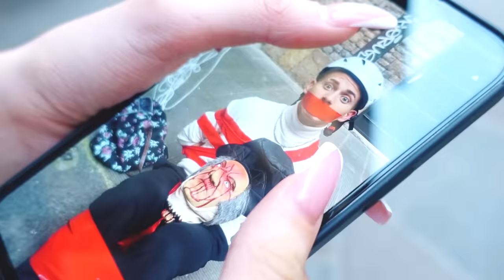IL DOTTOR BOB TRAVESTITO VOLEVA BUTTARMI DAL PONTE A FIRENZE 😱 - by Charlotte M.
Abbiamo trovato il dottor Bon a Firenze e...